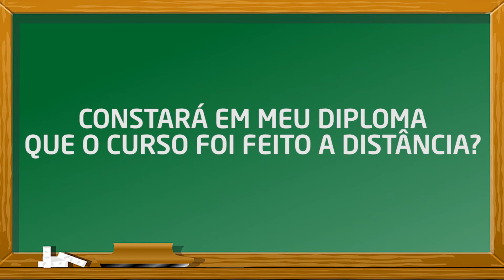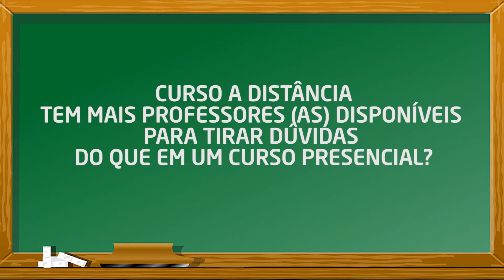Últimos dias para se inscrever no EAD da Unochapecó